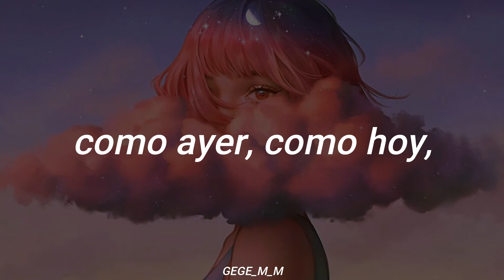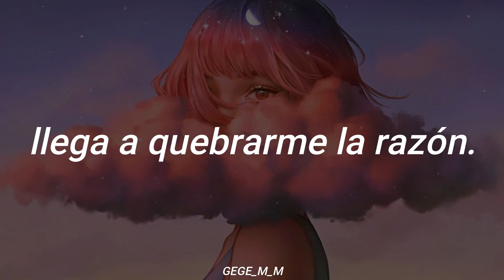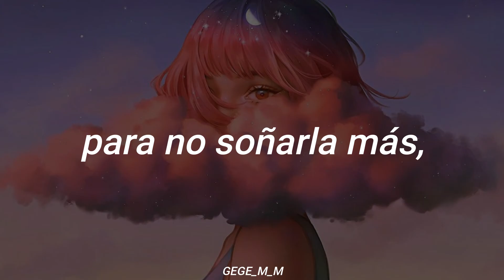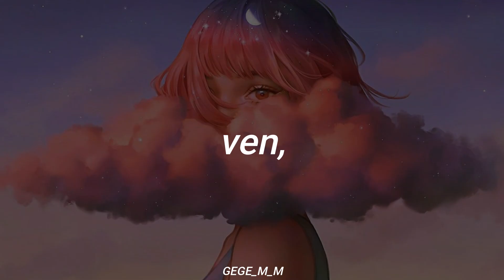Claridad [Cover] | León Larregui ft. Denise Gutiérrez | Letra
¿Qué otro lyric video te gustaría ver? ¡Estamos para ti!